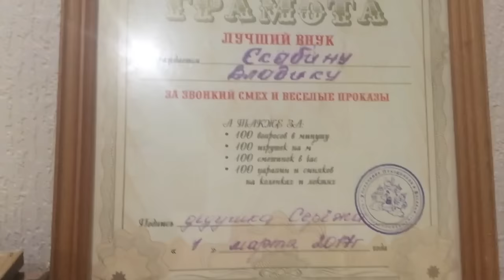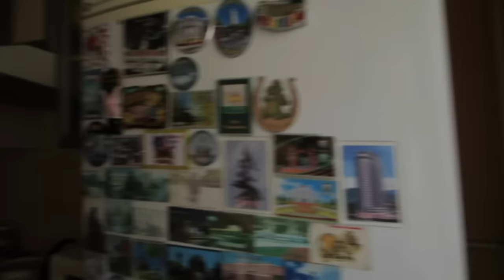Влог:8 МАРТА.ВЛОГ ЗА 2 ДНЯ!!!(8,9.03.17г)